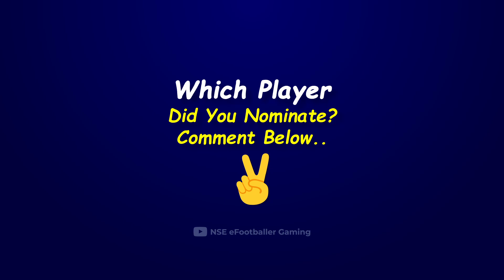CHOUPO MOTING NOMINATING CONTRACT ALLTIME GREATS THE FOOTBALL FESTIVAL eFootball 2023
Let's Play eFootball with Style.. 👌

pes 2023
efootball mobile
pellegrini efootball

CHOUPO MOTING